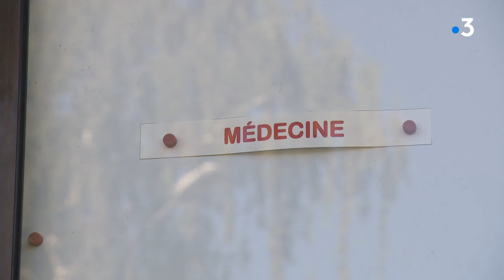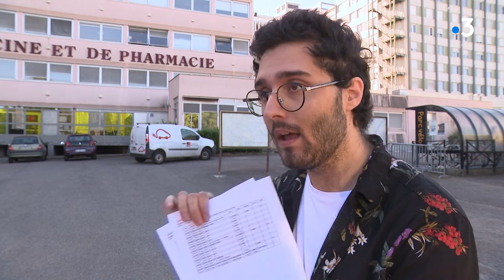Erreur d'admission en fac de médecine : le cauchemar de 3 étudiants du Limousin